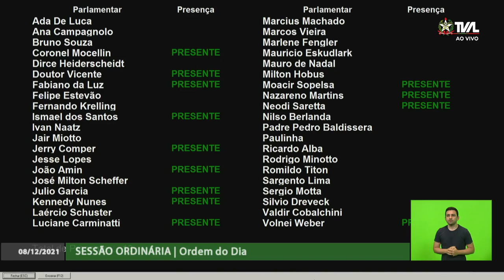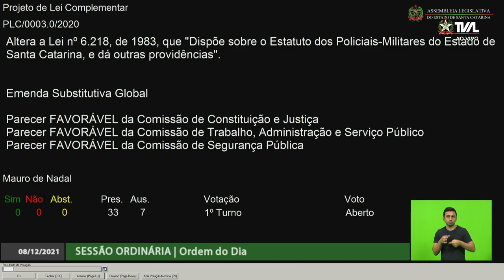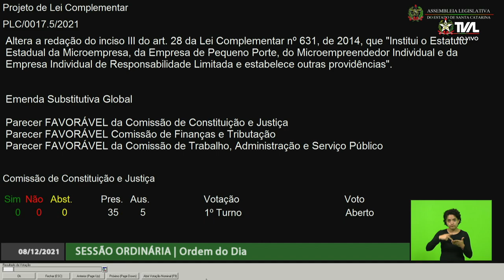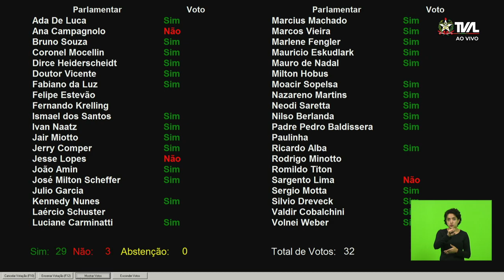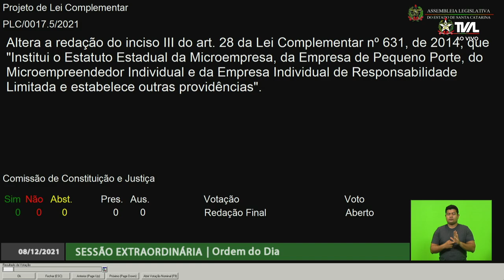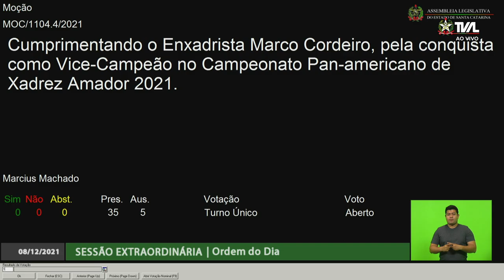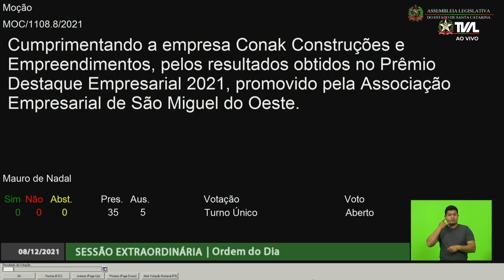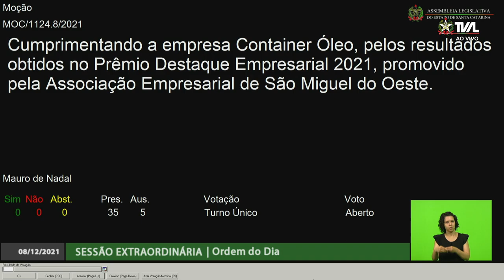Sessão Ordinária - parte 2 - 08/12/21